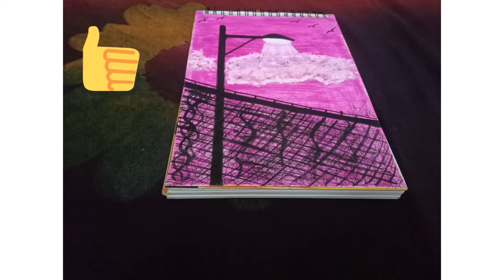simple creative painting in easy for beginners 🖌🖌📒